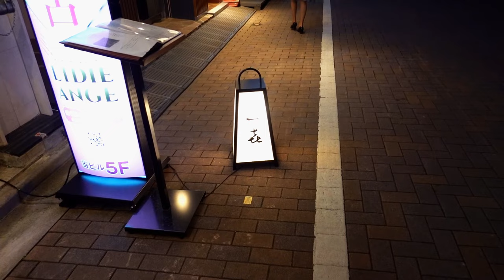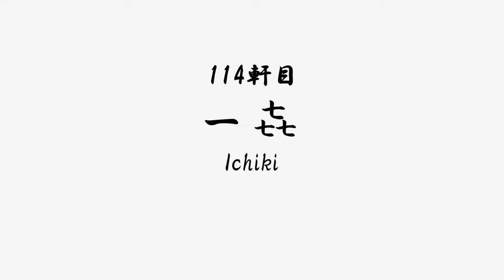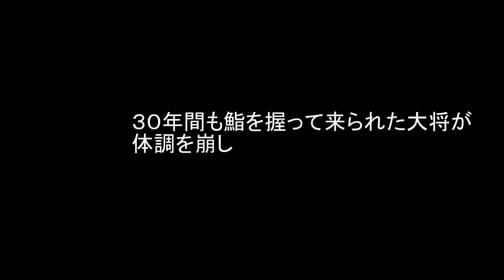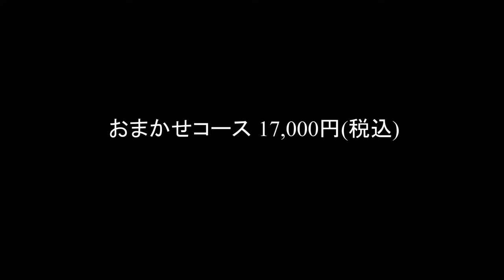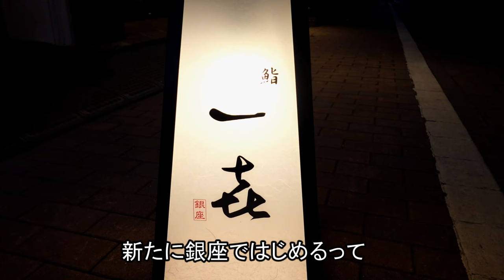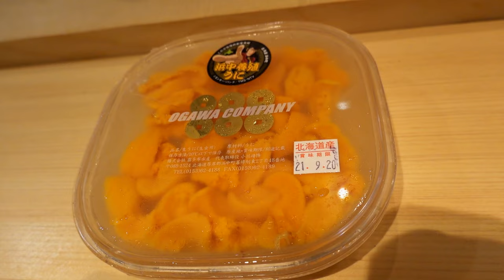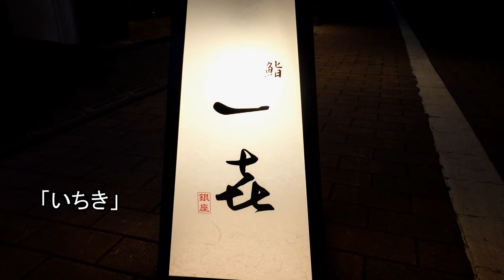一㐂 (いちき)：30年以上鮨を握り続けた大将による渾身のフルコース17,000円！後世に残すべき古き良き伝統！【寿司122】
東京・銀座にある鮨屋「一㐂(いちき)」。
オープンは2021年4月。
銀座駅B9出口より徒歩1分。

店内はL字のカウンター13席に個室が2部屋。
おまかせコースは税込で17,000円とだいぶ良心的。
一斉スタートではない為、自由に予約が取れるのも嬉しいポイント。
大将は「寿し屋の勘八」の流れを汲む「寿し屋の市勘」「寿し屋の市喜」で鮨を握ってきた職人歴30年以上の大ベテラン。

ところが体調不良により「市喜」は閉店。
休養後、今年銀座にて「一㐂」として復活。
お気づきだろうか？いまの店名は「市喜」の漢字を変えてある。

市喜への並々ならぬ思い入れが伝わってくる。
店内は堅苦しさや緊張感はなく居心地のいい雰囲気。
スタッフの教育も行き届いており動きもテキパキと。新店ではあるがすでに老舗店の風格すら感じる。

【MUSIC】
Canon in Db - Cora Zea
Chirp - Power Druid
An Ocean Full of Characters - Trevor Kowalski
Feeling Minnesota - Gavin Luke
Swallows - Hara Noda
Longings - Justnormal
Chillin in Cabo - Sarah, the Illstrumentalist
The Wait Is Finally Over - Wanderer's Trove
Endeavour - Jakob Ahlbom